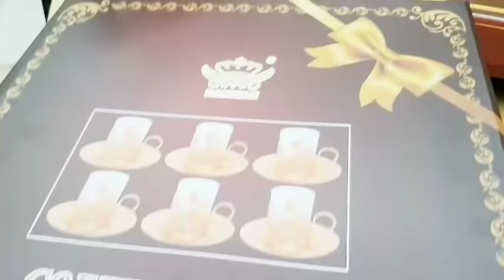مشتريات ملكية بالاسعارلكل عروسه بتجهز من محلات دانلوب